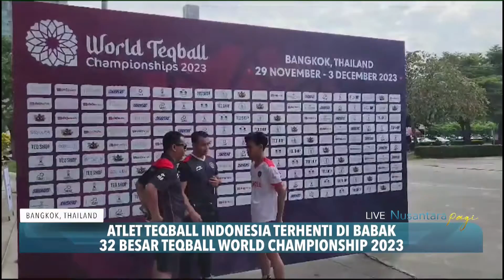Atlet Teqball Indonesia Terhenti Di Babak 32 Besar Teqball World Championship 2023